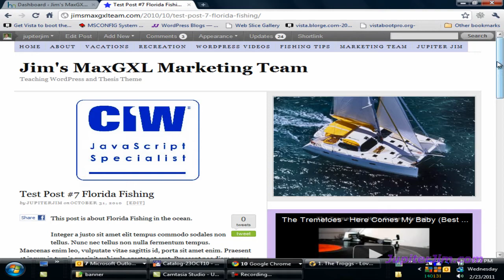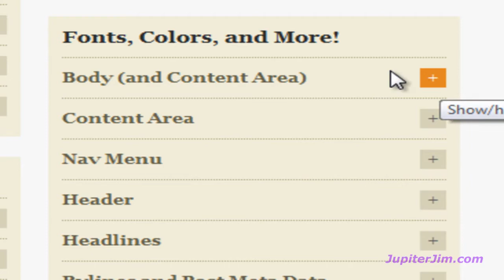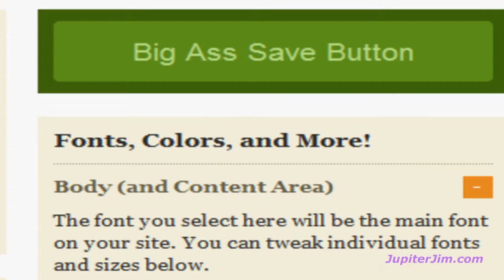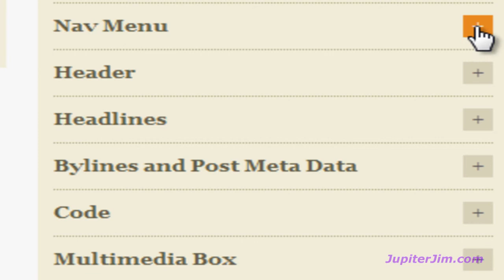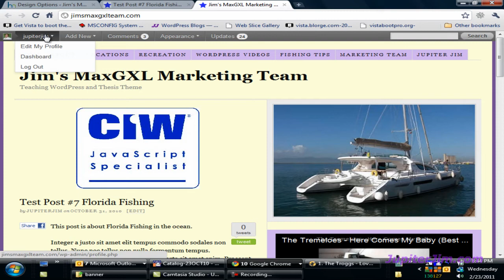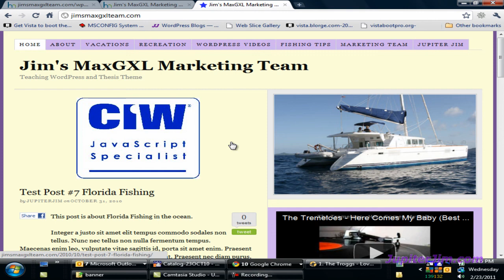Thesis Tutorial: Change Page and Blog Site Background Color using WordPress Thesis Theme 1.8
How to Change Page Color and Blog Site Background Color using WordPress Thesis Theme 1.8
by Jupiter Jim